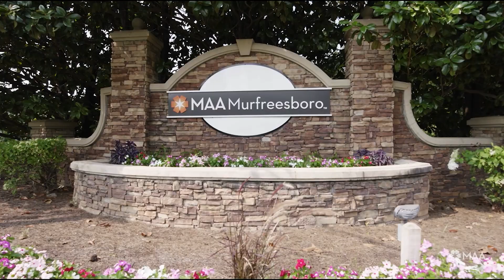Tour MAA Murfreesboro Luxury Apartments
Comfort meets luxury at MAA Murfreesboro at 150 West Thompson Lane in Murfreesboro, TN. Explore upscale amenities including smart home technology, modern appliances and an in-unit washer/dryer, with fireplaces and garden tubs in select homes. Community perks offer garage parking, a swimming pool and 24-hour gym, and pet-friendly grounds for premiere luxury apartment living.